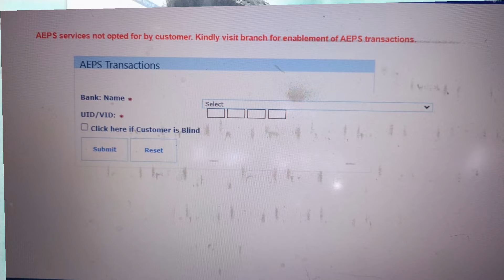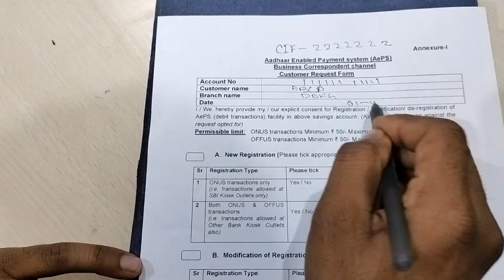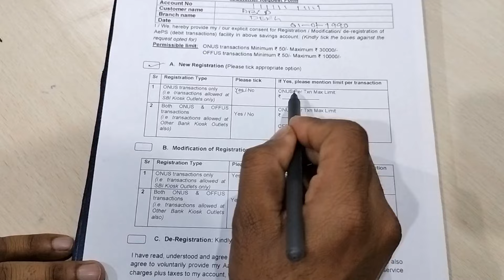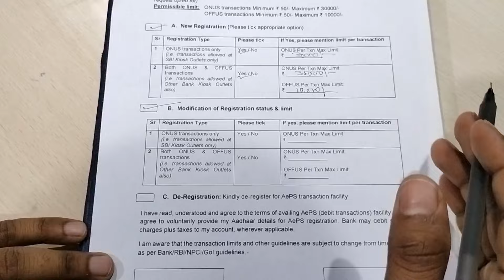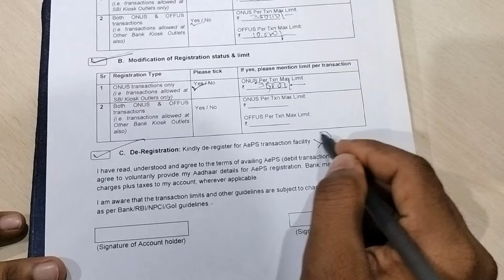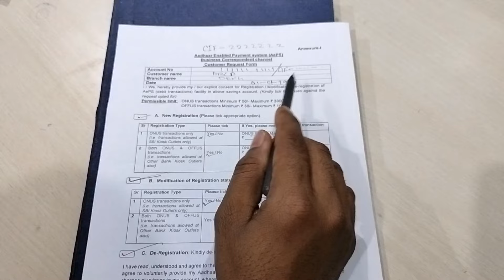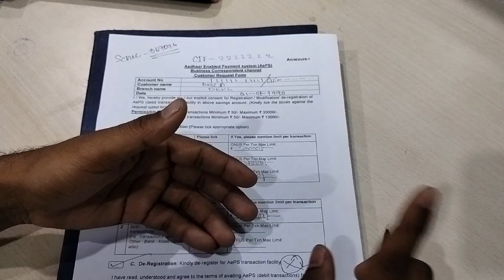SBI CSP !! AESP registration Request From !! Full Details!! kiosk banking update 2024 !!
Mainu Online Tech
Mr Mainu
@Mainu Online Tech

Agar Video achha laga tho